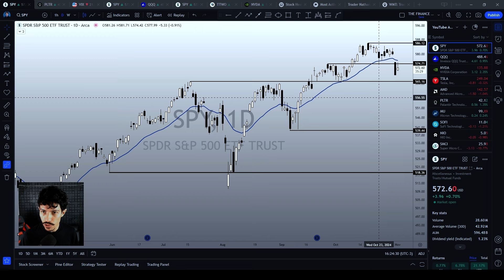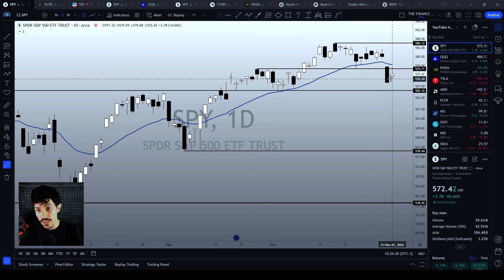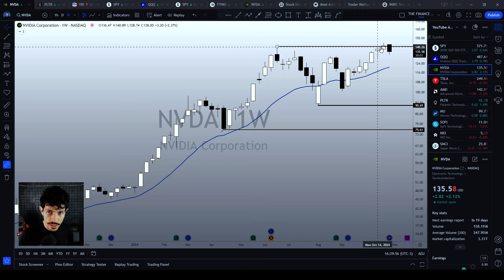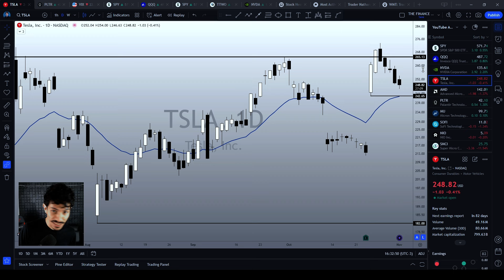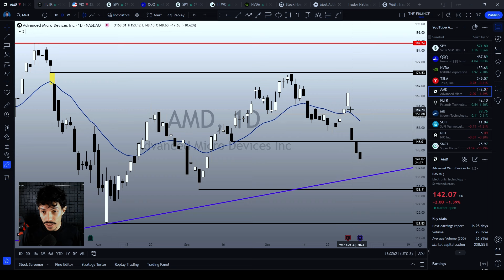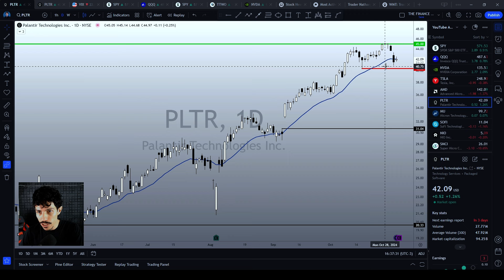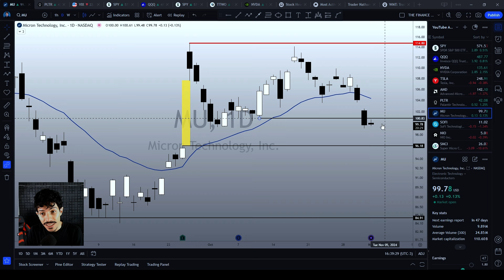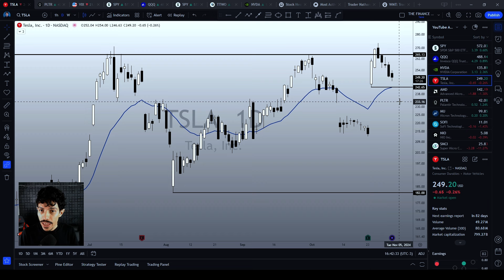Technical Analysis of Stocks: SPY / QQQ / NVDA / TSLA / AMD / PLTR / NIO / SMCI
Yes, we see the market recovering, many stocks are performing well, but is this enough for the market to reverse the bearish sentiment? After all, next week is going to be intense. What if the market collapses even further? As usual, we're going to do our analysis of the market without bias, always following the technique.